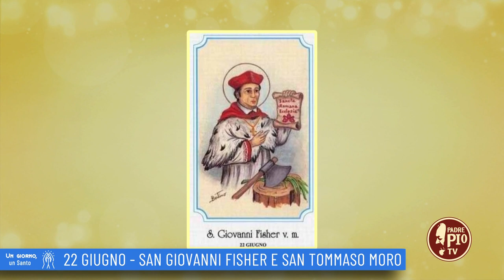San Giovanni Fisher e San Tommaso Moro (Un giorno, un Santo 22 Giugno 2022)